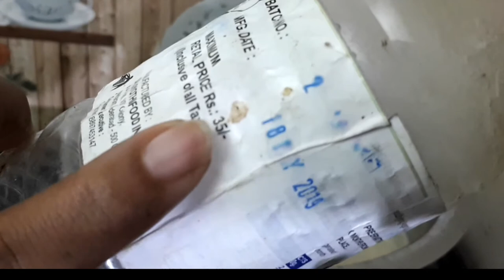How to Make VIM Liquid at home in Telugu||homemade Dish wash||srihappyhome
Hello friends welcome to Sri happy home
Today I am Going to share you
How to make vim gel at home in Telugu